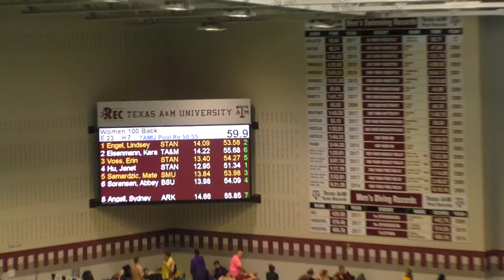A&M Women 100 Backstroke Heat 7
Lane 3: McKenna DeBever
Lane 5: Katie Portz